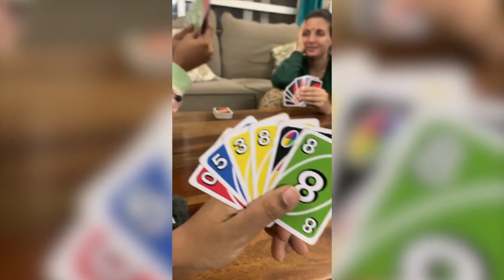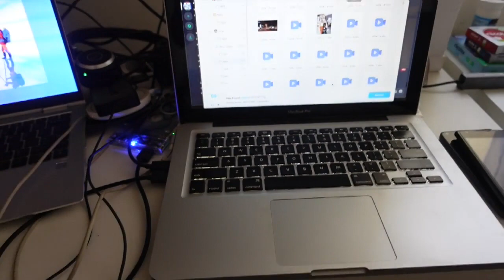Moving To A New Home! Packing, House Tour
When we were boiling the milk, it was taking so much time to overflow. We waited and waited. Finally, after 1/2 hr it happened. We even had to push it out with a spoon. Anyway...
Today I am sharing my moving out of the house days. Doing Pooja at the new home, house tour. Hope you enjoy watching our story.

On this channel, you will get to see my life up close. Family vlogs, Life with a Puppy travel adventures, Fun challenges, parenting tips, how to take care of ourselves as a woman and a mother, all about being a boss.

Arpitharai